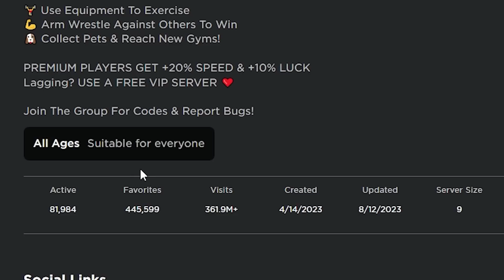TIVE QUE GASTAR ROBUX NESSE PET SUPER OP NO ARM WRESTLE SIMULATOR...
-‹ Neste vídeo, tive que gastar robux nesse pet super op no arm wrestle simulator (roblox)